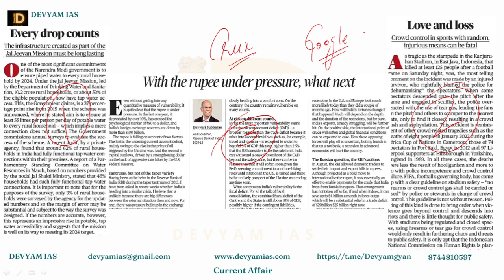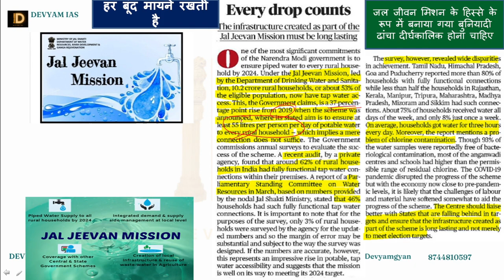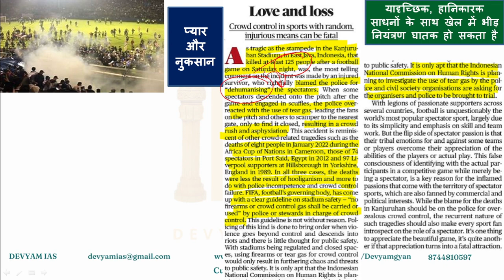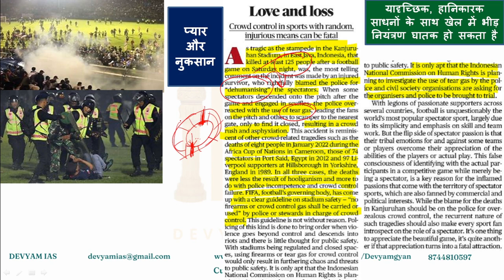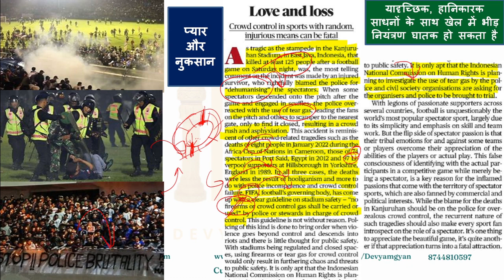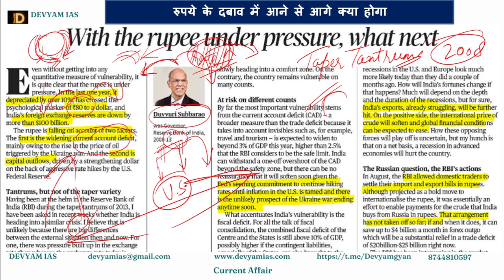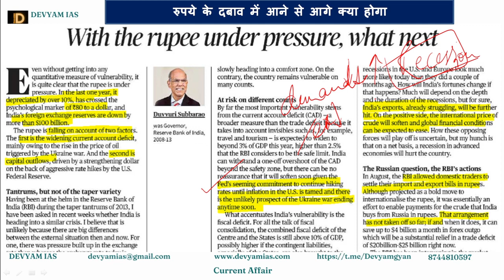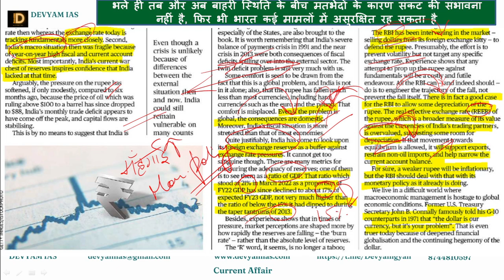04 Oct | Daily Editorial analysis | The Hindu Editorial| by Akash Srivastava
04 Oct | Daily Editorial analysis | The Hindu Editorial | The Hindu Analysis| by Akash Srivastava |
1: Prepare Yourself.
2: Make a Time Table.
3: Know the UPSC Syllabus.
4: Newspaper Reading/Current Affairs for IAS.
5: Choosing Optional.
6: NCERTs.
7: Making Notes.
8: Answer Writing Practice

OUR course are
1. UPSC foundation
2. NCERT bridge
3. Mains Answer writing programme
4. Mentorship
5. Mains Test Series
6. Prelims Test Series
7. Mains Amogh
8. Pre Special
9. Devyam Shoorveer
Video Highlights :-
Every Drop counts | mission jal jeevan | mission jal jeevan explained | recent audit report on mission jal jeevan | performance of different states under mission jal jeevan |
Love and loss | Stampede at Kanjuruhan stadium | Death during football match at Indonesia | Reason for stampede at kanjuruhan stadium, Indonesia | Role of police during stampede at Indonesia football match |
With the rupee under pressure, what next | Rupee depreciation reason explained | why rupee depreciating | what is taper tantrum 2013 | role of RBI to control rupee depreciation |